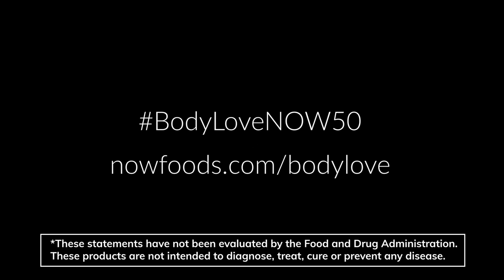Kelly LeVeque on Adaptogens to Adapt to Stress & Resist Fatigue*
Kelly talks about how herbs affect the body and shares three of her favorite adaptogens.